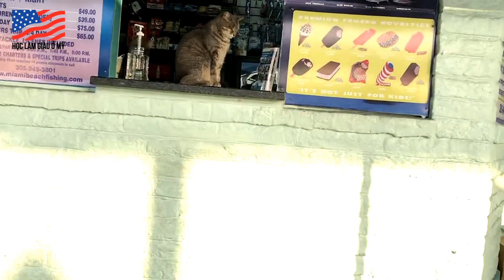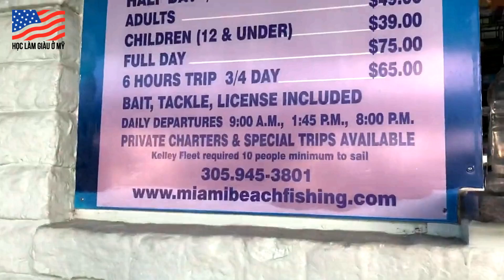Tham quan khu Thuyền Đánh Cá ở Miami Beach Florida Mỹ | Học Cách Làm Giàu ở Mỹ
Nước Mỹ là cơ hội hơn là thiên đường. Những chia sẻ này rất mong mang đến cho quí đồng hương biết thêm về cuộc sống của Mỹ và văn hóa Mỹ như thế nào. Người Mỹ rất thân thiện với mọi người.